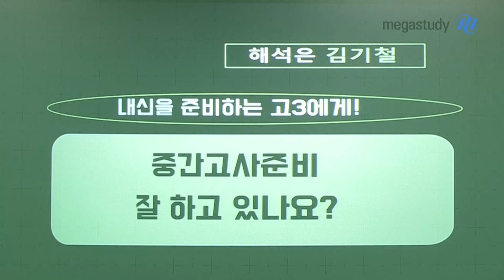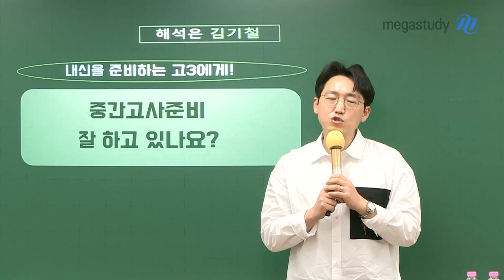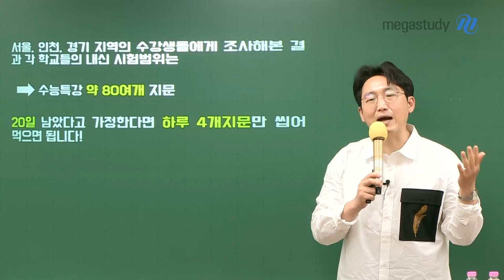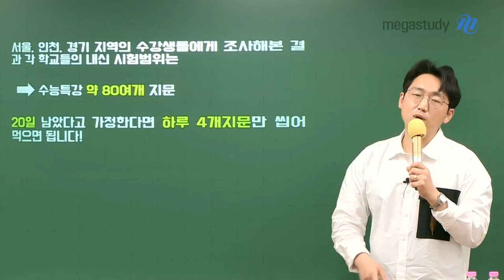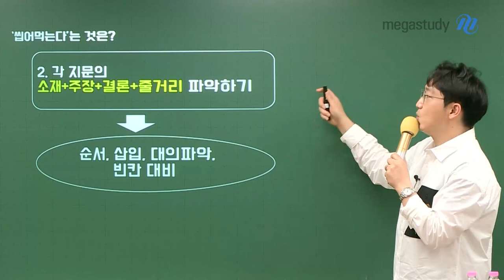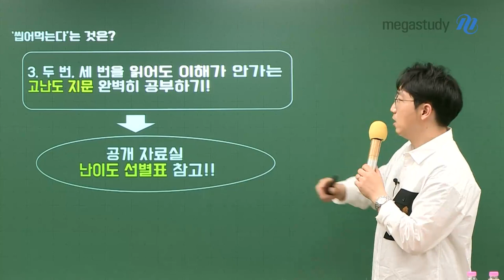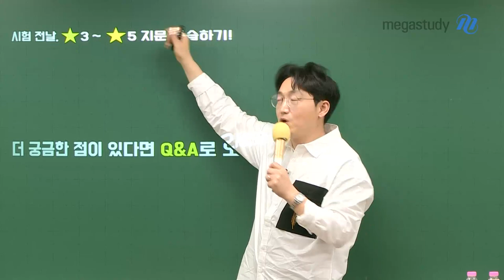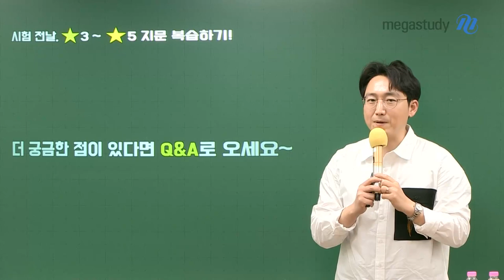[메가스터디] 영어 김기철쌤 - 내신을 준비하는 고3에게: 중간고사 준비, 잘 하고 있나요?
내신을 준비하는 고3에게.
중간고사 준비, 잘 하고 있나요?

시험 범위 분량 많다고 포기하지 마시고!
기철쌤이 알려 주는 대로 대비해서, 내신도 확실히 잡으세요!

# 20일 남았다고 가정한다면, 하루 4개 지문만 씹어 먹으면 됩니다!
*학교 내신 시험범위가 수능특강 약 80여개 지문인 경우

# ‘씹어 먹는다’는 것은?
1. 단어, 숙어 암기와 모든 문장 구문 분석과 해석
→ 어휘, 빈칸 대비

2. 각 지문의 소재+주장+결론+줄거리 파악하기
→ 순서, 삽입, 대의 파악, 빈칸 대비

3. 2번, 3번을 읽어도 이해가 안가는 고난도 지문 완벽히 공부하기!
→ 공개 자료실 난이도 선별표 참고!
*공개 자료실 바로 가기 아래 링크 CLICK!

& 시험 전날, ★3개 ~ ★5개 지문 복습하기!

- 기철쌤에 대해 더욱 자세히 알고 싶다면?